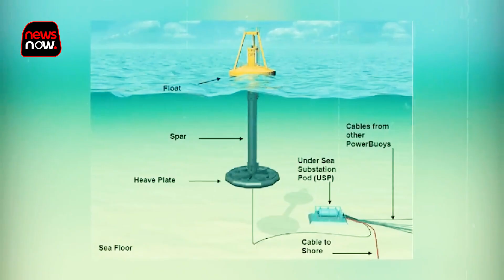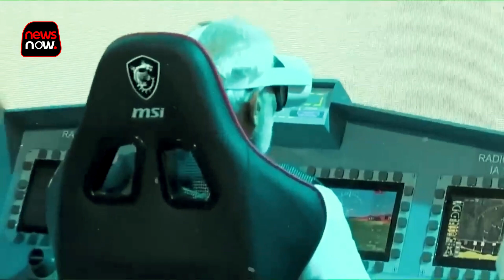भारत की तकनीक का तिलिस्म , सलाम ठोक रहे चीन और अमेरिका , पूरी दुनिया मे हलचल